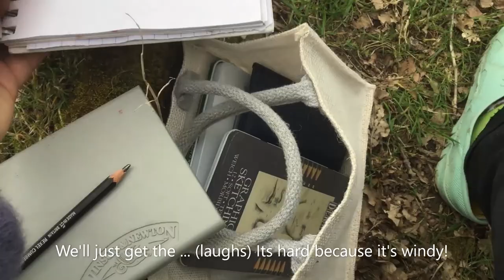Nature Painting with Lucy Burden!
Local artist Lucy Burden, CaradArtistOfTheMonth May 2021, takes us on a journey to discover inspiration from the countryside around us. Follow along on her walk and see which techniques she uses to make her distinctive artworks.